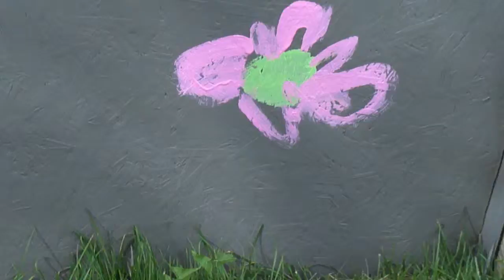Painting the Chicken Coop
we've got the basic paint job done, now Audrey helps us spruce it up.